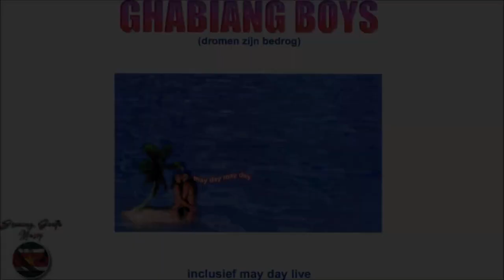Ghabiang Boys - May Day May Day (Dromen Zijn Bedrog) [ft. Marciano Leyman ] ''FULL ALBUM'' 1999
▬ Tracklist ▬

00:00 Intro (Tiede Sano Pasa Dja)
2:53 Dai Naki No
7:35 Nummer 1
12:53 Woi Woi
16:32 Mooi Pieking Foe Mama
22:11 May Day
29:34 Samma Mofo
36:16 Dooi Dooi
42:32 Téé Go Taigi Deng
47:42 De Léé
53:34 Live Extra Versie (May Day)